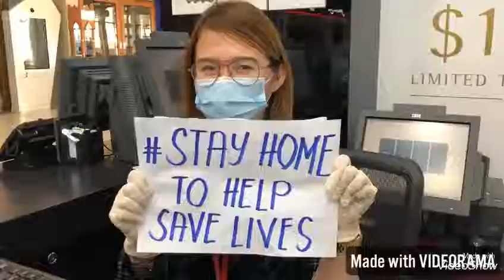Stay safe and healthy